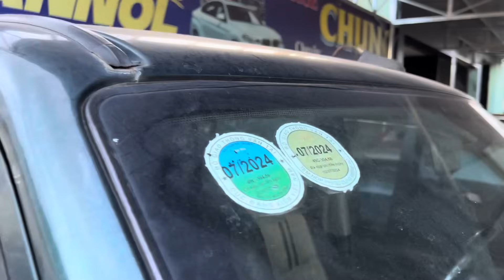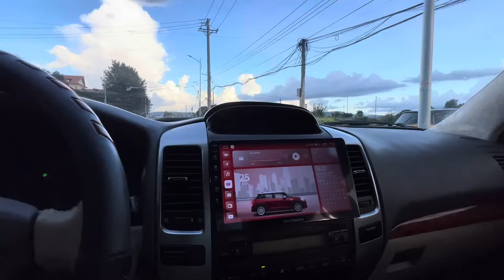Toyota Land Cruiser Prado máy dầu 2006 Giá S.ố.c 100 triệu | ô tô quang chung lâm Đồng